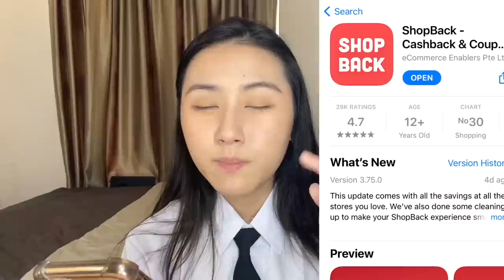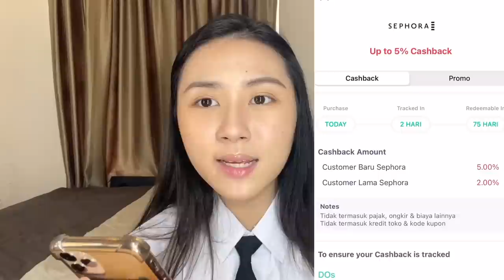"TAPI AKU TIDAK PAKAI MAKEUP!" ~ MAKEUP NATURAL KE SEKOLAH ANTI KETAHUAN GURU!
» ABOUT ME ♡
Hi there! My name is Christina. On my channel you'll see videos about beauty, skincare routines, lifestyle, vlogs, get ready with me, Q&A's, and etc. Thanks for stopping by and I hope you enjoy! ~ ♡

Di video hari ini aku mau share ke kalian makeup sehari-hari untuk remaja pergi ke sekolah. Ini adalah makeup yang bakal aku lakuin kalau aku disuruh ke sekolah lagi tapi di jaman yang sekarang tahun 2022, dimana hampir smua anak remaja keliatannya sudah sangat bisa makeup dan juga jago makeup. Tapi karena ini adalah makeup untuk ke sekolah, maka dari itu makeupnya harus sangat natural dan simple agar tidak ketahuan oleh guru sekolah. Tapi tentunya kita bakal tetep keliatan lebih fresh, cantik, dan rapih tanpa keliatan seperti menggunakan makeup. Yang penting pakai makeup jangan tebal tebal agar tidak keliatan dempul dan makeupan. Dan teknik-teknik makeup yang aku jelasin di video ini sangat penting untuk membuat kita terlihat beda, lebih cantik dan fresh hanya dengan menggunakan makeup yang tipis. Aku suka banget sama hasilnya karena super natural bangettt tapi tetap keliatan seperti orang yang berbeda sebelum dan setelah makeup. Semoga video ini bermanfaat utk kalian ya! Enjoy! ❤️

I'm just someone who loves skincare, makeup, and just everything about beauty. Selain itu ak juga cuman mau bilang bahwa apa yang cocok di aku belum tentu cocok di kalian, dan juga sebaliknya ya. Jadi kembali lagi when it comes to skincare, itu sangat cocok-cocokan ya!😊🙏

Belanja semua kebutuhan makeup atau skincare kamu di Sephora MulaidariShopBack. Dapatkan cashback s/d 5%!

2. Dapatkan bonus cashback Rp50 ribu dengan masukin kode: SBSPCHR
3. Nanti kamu akan otomatis diarahkan ke Sephora
4. Terus tinggal belanja seperti biasa
5. Cashback akan masuk ke akun ShopBack kamu setelah transaksinya terverifikasi

Selamat cuan!

Products mentioned:
~ MAYBELLINE Fit Me! Liquid Concealer MakeUp (20 Sand)
~ LAURA MERCIER
~ MAYBELLINE Define and Blend Eyes Make Up (Grey Brown)
~ BEAUTY CREATIONS 'Tease Me' Eyeshadow Pallete
~ REAL TECHNIQUES Eyeshadow Brush
~ PHYSICIANS FORMULA Butter Bronzer (Murumuru Butter Bronzer)
~ REAL TECHNIQUES Contour Brush
~ ESQA Radiant Cushion Blush (Santorini)
~ MAYBELLINE Volume Express Hypercurl Waterproof Mascara Make Up (Very Black)
~ ROSE ALL DAY Eye Cheek You Pot Wose All Day x Stephanie Rose

or
or
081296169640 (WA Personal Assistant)